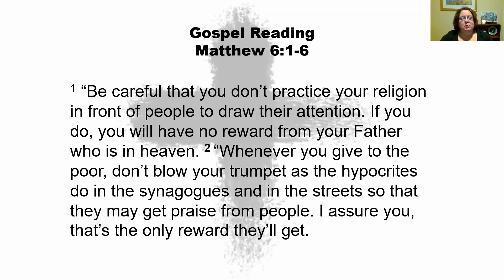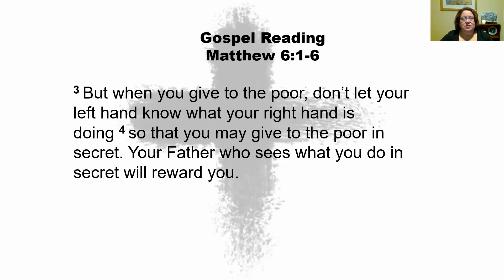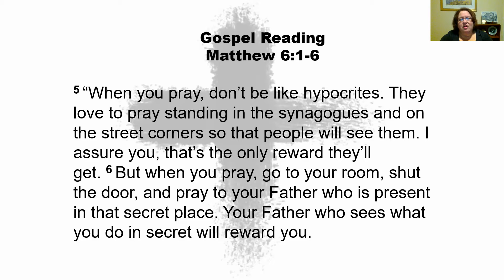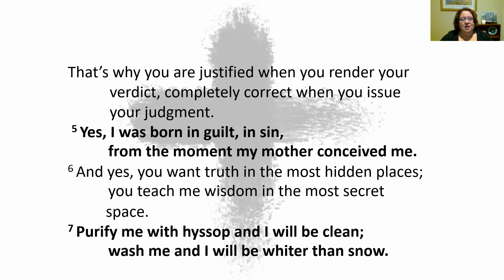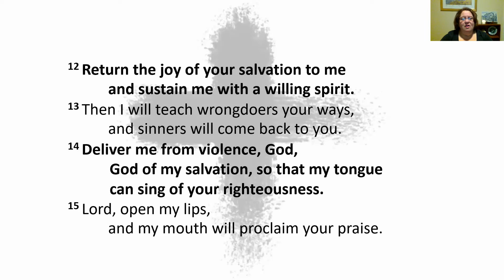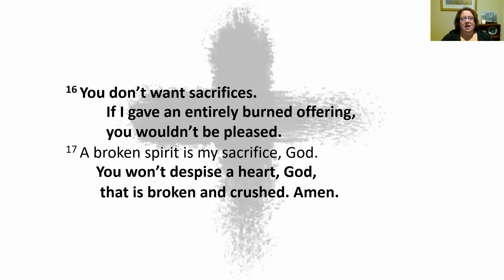Ash Wednesday 2021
Prayers and Scripture for Ash Wednesday